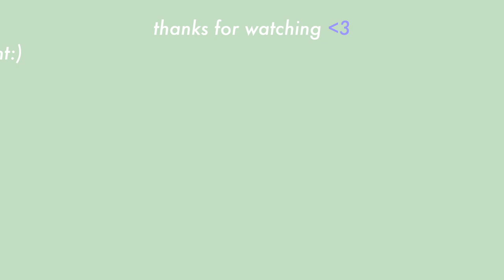what i eat in a week (healthy + balanced)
welcome to my what i eat in a week summer edition! I strive to live a healthy and well balanced lifestyle. all these healthy recipes are vegan friendly and can be easily modified to your liking:) the recipes are healthy, balanced and very nourishing and perfect for the summertime. anyways thank you for joining me and my week of healthy balanced eating. if you make any of these healthy summer recipes please let me know.